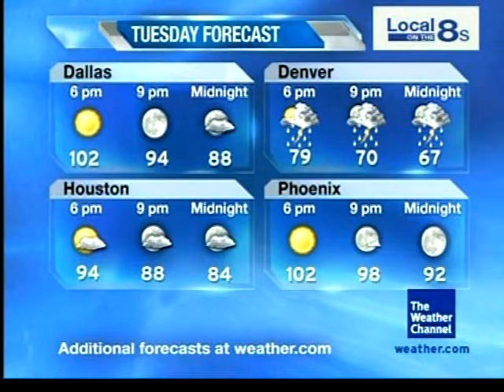August/September 2010 Daytime 5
Waiting for You - Marcus Anderson - My Turn